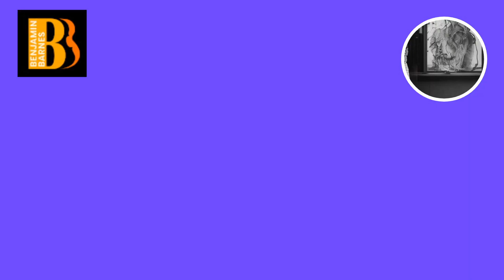Drug_Epidemic_draft_2.m4v